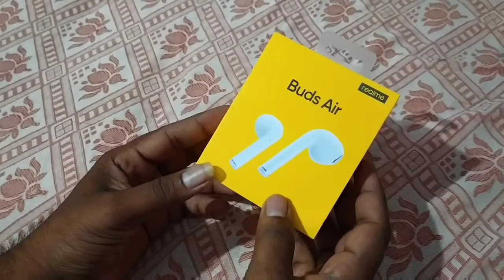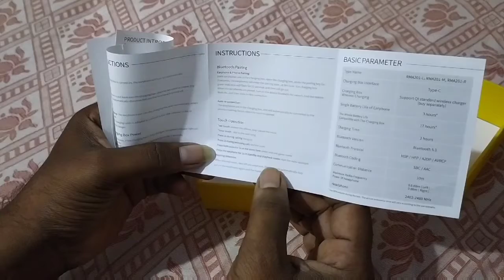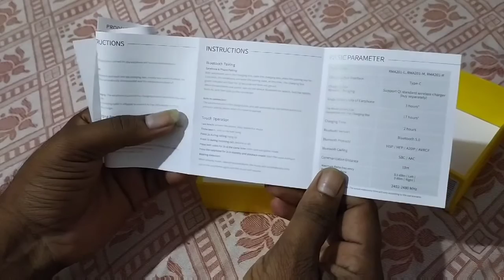Realme buds air full review in Telugu